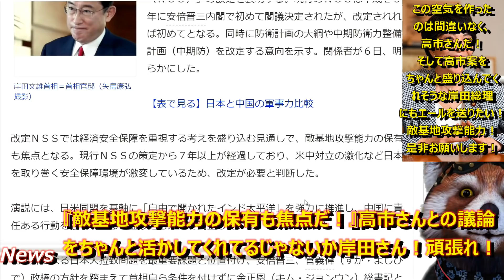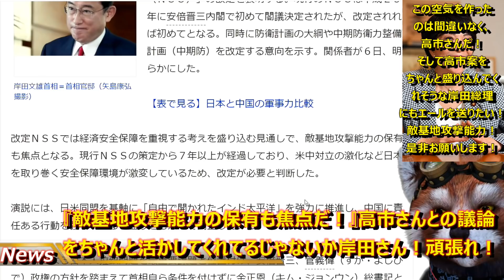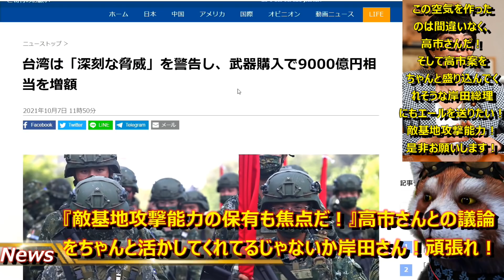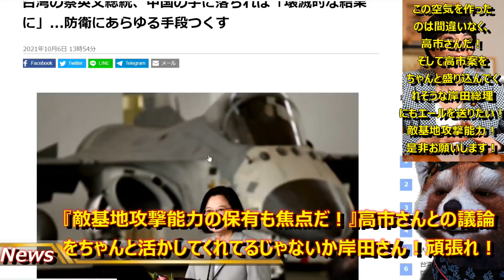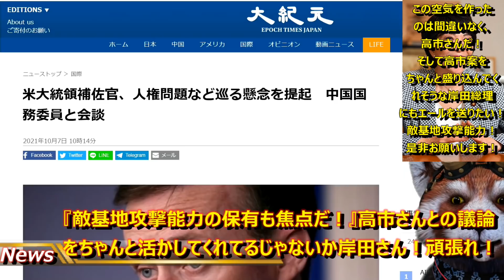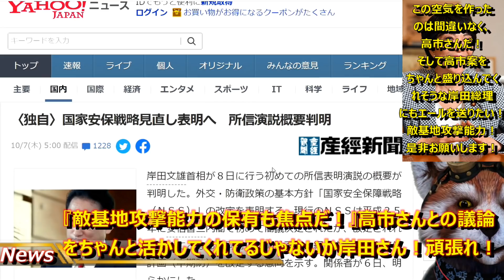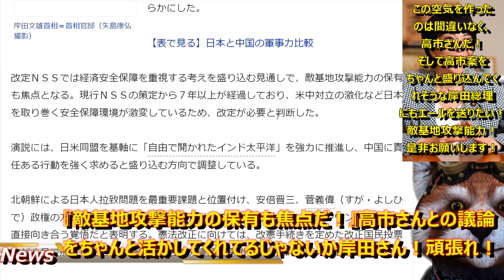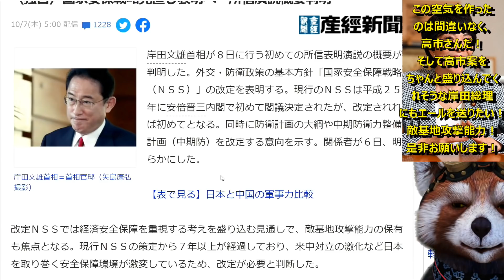【『敵基地攻撃能力も焦点だ！』岸田総裁の所信表明は明日！】『国家安全保障戦略』の改定表明が明らかに！つまり日本防衛戦略を見直すって事！いいぞ岸田総理！一触即発の台湾海峡への対応が今のままでできるはずな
この空気を作ってくれたのは間違いなく高市さん！

その高市案を飲んでくれそうな岸田総理にもエールを送りたい！

経済政策とかちょっと不安な部分もあるが、

国防はおんなじくらい大事！

応援するよ！

衆院選勝って、うまい酒飲んでくれ！